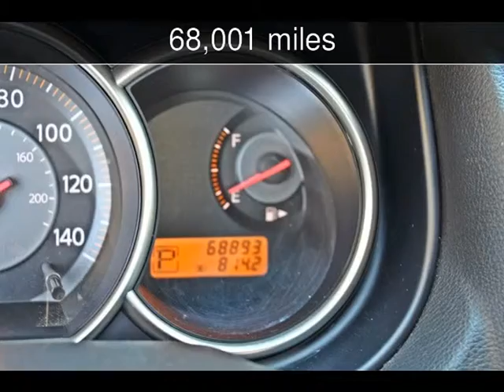2007 NISSAN VERSA 1.8 SL Used Cars - Woodland Hills,CA - 2014-06-24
See more details about this used car This 2007 NISSAN VERSA 1.8 SL with 68,001 miles is for sale at Boutique Auto Sales.